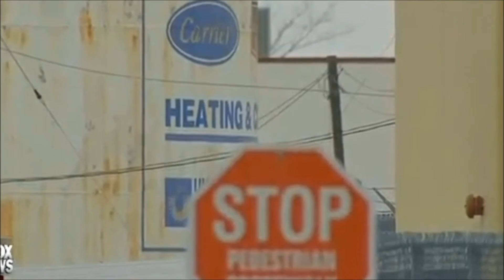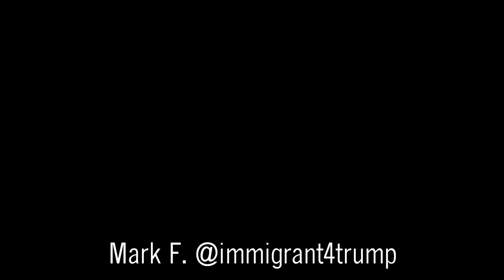Indiana - Join The TrumpTrain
Indiana Join "The Trump Train" - Join The TrumpTrain